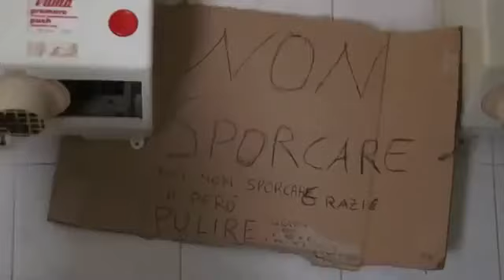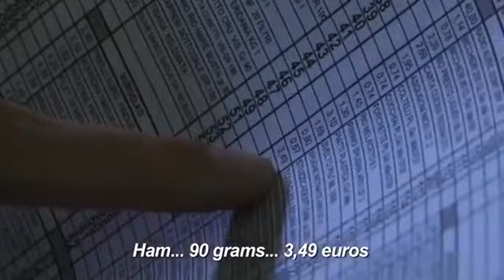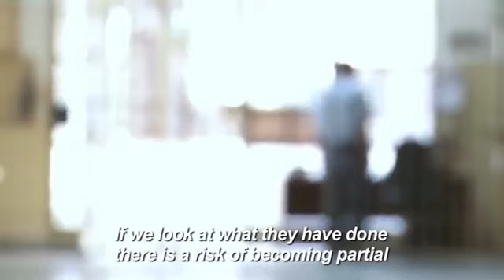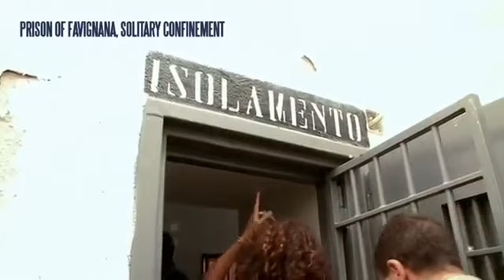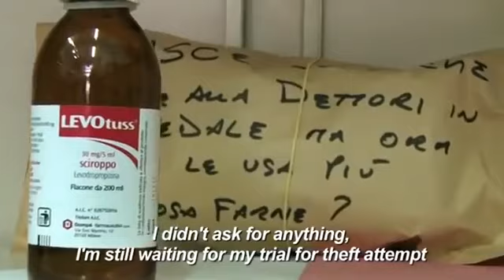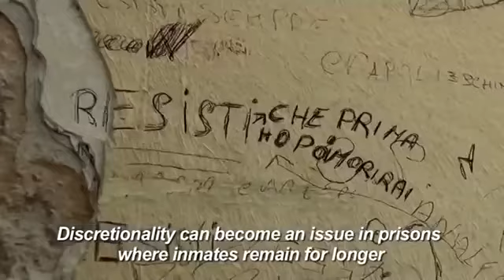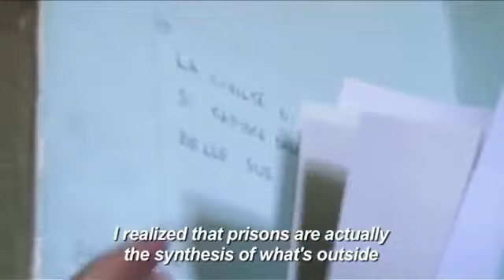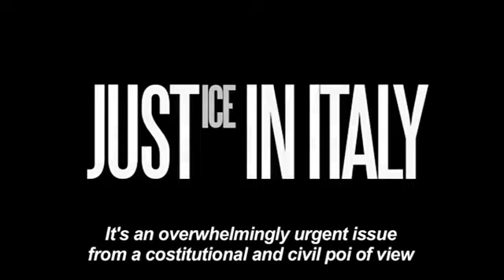Prison In Italy (Worlds Worst Prisons)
life inside italy's most dangerious prison

prison documentary 2017